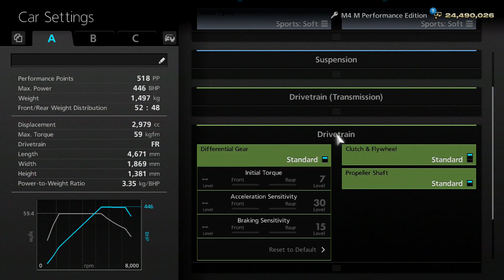Gran Turismo 6 - Seasonal Events - Intermediate Level Race of Turbo Sports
Car: BMW M4 M Performance Edition
Track: Deep Forest Raceway
Tyres: Sport Soft
Controller: Logitech G27
Position: First
Reward: Audi Pikes Peak quattro '03

Add me:
→Steam: indycarseries
→Playstation: Indycar-series
→Origin: Indycarseries